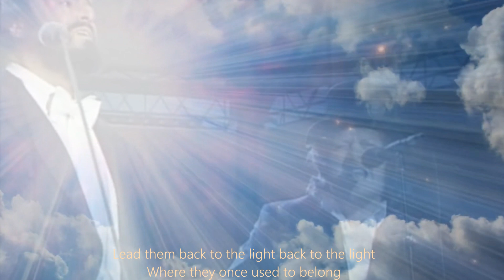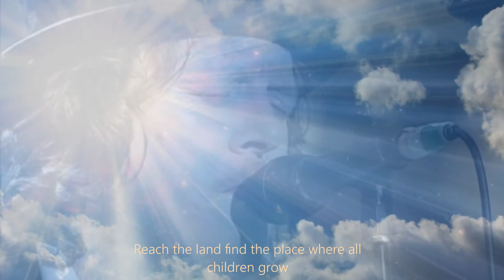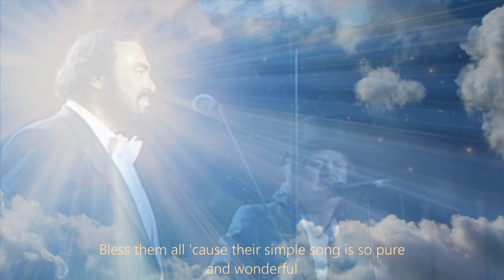Va" Pensiero"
Usually" I upload a random song from U2 😪 but not this time" 🙏 my mother" died today 😭 and this was her favourite song" ( Va" Pensiero" )💚🤍🧡